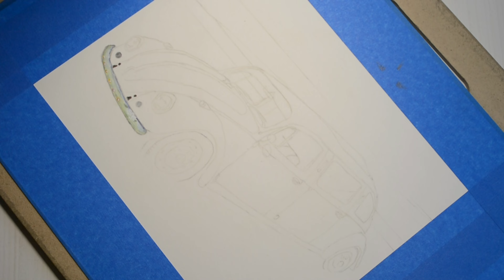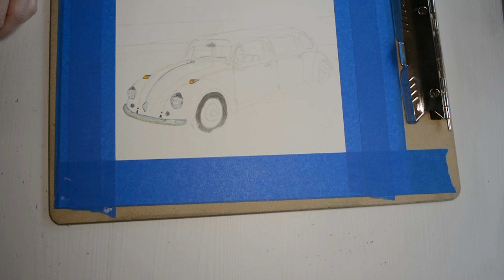1970s Volkswagen Beetle Limo Part 1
Watch as I create a realistic portrait of a 1970s Volkswagen beetle Limo